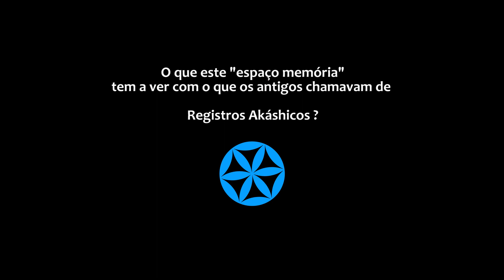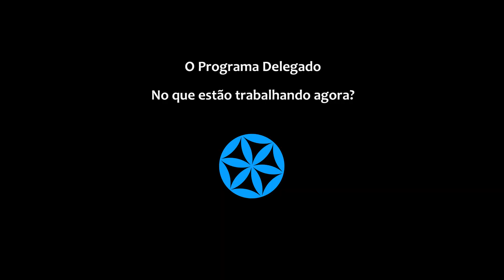TEMPO É MEMÓRIA DO ESPAÇO - Nassim Haramein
Cura à distância, Separação aparente, Registros Akashicos, tempo feedback, vácuo, centro do universo. O que o Projeto ressonância e o Programa Delegado está envolvido no momento? Isto e mais nesta segunda parte de uma fantástica entrevista legendada com o Físico Nassim Haramein.